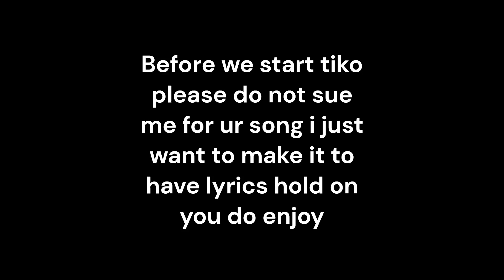Tiko - Stressed Out {lyrics}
Official Music :
 • Stressed Out

Lyrics:

You're just stressed
All my friends told me to go
But I don't wanna go if you're not with me
Stressed Out
Time to rest out
I'm feelin' sorta left out
But I got no doubt
That in a little time it will be fine
And so I'll wait all day until I'm next in line
All my friends told me that I was wrong
But I saw a side that no one saw
I'm not feelin' like myself
I just lost the other half
Sorry, at the end of our story
We went down in flames
Stressed Out
Da da na, na na na na na na na